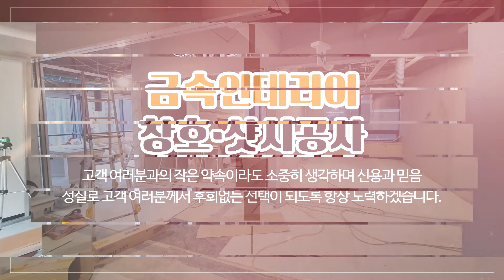강남금속인테리어 현테크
강남금속시공업체,남양주금속인테리어,강남금속인테리어 현테크